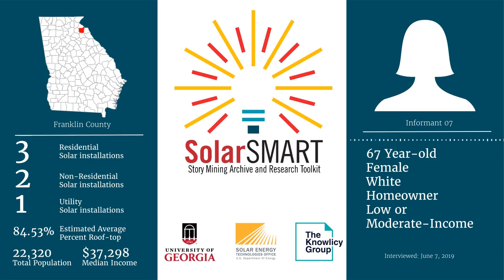SolarSMART Interview - SEA-FRANKLIN-INF07